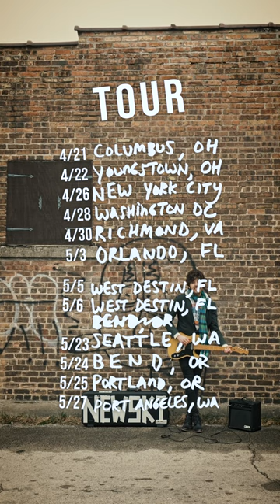NEWSKI needs therapy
TOUR DATES (round 1)
3/29 - YPSILANTI, MI - Ziggys
3/30 - HAMILTON, ON - Mill’s Hardware
3/31 - TORONTO, ON - Horseshoe Tavern
4/1 - ELORA, ON - Elora Brewing Co
4/2 - BARRIE, ON - Queens Hotel
4/6 - STEVEN'S POINT, WI - UWSP Dreyfus Center
4/7 - MILWAUKEE, WI - Anodyne Walkers Point
4/8 - MANITOWOC, WI - Sabbatical Brewing
4/12 - CHICAGO, IL - Golden Dagger
4/13 - ST PAUL, MN - Turf Club
4/14 - APPLETON, WI - Appleton Beer Factory

4/21 - COLUMBUS, OH - Rambling House Series
4/22 - YOUNGSTOWN, OH - Westside Bowl
4/23 - PHILADELPHIA, PA- Krobath Concert Series
4/26 - NYC - Bowery Electric
4/28 - WASHINGTON DC - Pearl St Warehouse
4/30 - RICHMOND, VA - Hardywood Brewing
5/3 - ORLANDO, FL - Will’s Pub
5/4 - ST AUGUSTINE - Sarbez
5/5 - WEST DESTIN, FL - Rock by the Sea Fest
5/6 - WEST DESTIN, FL - Rock by the Sea Fest
5/20 - HAVANA, IL - Havana Songwriters Fest (solo)

5/23 - SEATTLE, WA - Fun House
5/24 - BEND, OR - Old St Francis School
5/25 - PORTLAND, OR - The White Eagle
5/26-27 - PORT ANGELES, WA - JFFA Festival

A revival of 90’s alternative, Wisconsin alt/jangle pop trio NEWSKI, enlist a friend/musical influence on every track for their new LP Friend Rock (April 7). From veterans like Matthew Caws (Nada Surf), Brian Vander Ark (the Verve Pipe), Ryan Miller (Guster), Miles Nielsen, and Scott Terry (Red Wanting Blue) to overseas acts like H Burns (France), The Secret Beach (Canada), and The Shabs (South Africa), NEWSKI compiles an internationally collaborative album from his own tiny house in Wisconsin.

The durable three-piece will hit American, European and South African highways for a 100 date touring year behind the new LP. Featuring Steve "Mr Bicep" Vorass on drums, Sean "Tubs" Anderson on 4-string & Brett Newski on guitars and vocals.